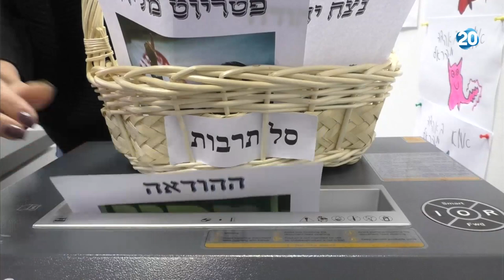פטריוטים - שר החינוך הורה להוציא מסל התרבות את ההצגה של תיאטרון יפו